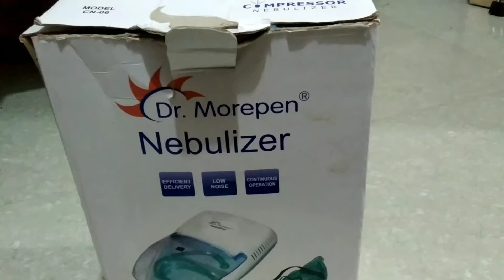Nebulizer भाप मशीन से ऑक्सीजन (भाप) कैसे ले। भाप लगाने से क्या ? बच्चों को कैसे लगाये। कब लगाये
Nebulizer भाप मशीन से ऑक्सीजन (भाप)  कैसे ले। भाप लगाने से क्या ?  बच्चों को कैसे लगाये। कब लगाये , क्यों?
Morepen nebulizer Oxygen machine
भाप मशीन , ऑक्सीजन मशीन।
अगर किसी को सांस लेने में या बहुत ज्यादा कफ हो जाये तो भाप मशीन का इस्तेमाल करके कफ और सांस लेने में  परेशानी हों तो इनका इस्तेमाल करें।

PLEASE SUPPORT YOUR
             G2 ACTIVE
                          धन्यवाद
nomad subham
manoj dey